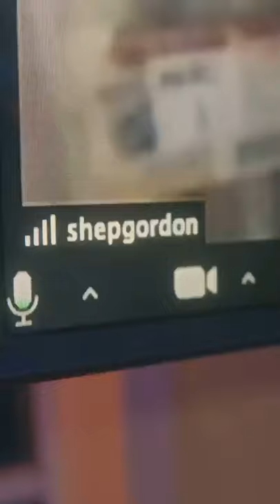The David Grutman Experience: The Class at FIU Chaplin School of Hospitality & Tourism Management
David Beckham former professional footballer and current president and co-owner of Inter Miami CF visited class.

FIU students enroll in and earn credit for taking the David Grutman Experience: The Class. Taught by Miami's "King of Hospitality", David Grutman is an entrepreneur, whose company Groot Hospitality, is a collective of successful clubs, restaurants and bars, including LIV, Story, Komodo, Swan and Bar Bevy and Papi Steak to name a few. Just recently, his portfolio has grown with The Goodtime Hotel on Miami Beach, a new venture with celebrity partner and Grammy award-winning singer-songwriter and producer Pharrell Williams.

The class reviews business lessons in entrepreneurship and hospitality in all aspects. Learn more about the only school that offers this class